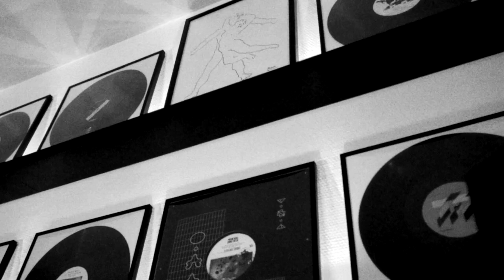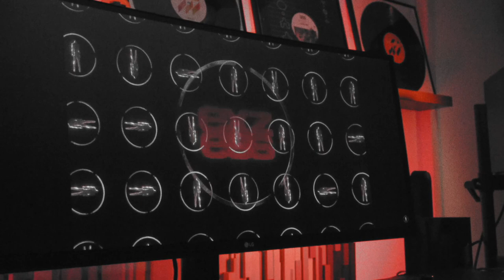Patrik Berg im Exklusiven Interview 🔥 - Seine Vision, Geschichte und sein Label "Exzess"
Heute haben wir bei dig dis! etwas ganz Besonderes für euch: Patrik Berg teilt seine Gedanken und Inspirationen hinter dem Aufbau seines Labels Exzess. In diesem Video erfahrt ihr direkt von ihm, was Exzess ausmacht und wie seine Visionen die elektronische Musikszene prägen.

Patrik lässt uns auch hinter die Kulissen blicken und verrät, wie unsere Partnerschaft bei dig dis! ihn und Exzess auf ihrem Weg unterstützt. Es ist ein faszinierender Einblick in die Welt eines kreativen Kopfes, der die Grenzen der Techno-Musik erweitert.

Unterstützt uns mit einem Like und teilt das Video, wenn es euch gefällt. Kommentiert eure Eindrücke zu Exzess und vergesst nicht, die Glocke zu aktivieren, um auf dem neuesten Stand zu bleiben!

Become a member of the dig dis! family 💙

dig dis! on Instagram 📲

dig dis! on TikTok 📲

dig dis! on Facebook 📲

dig dis! on LinkedIn 📲

dig dis! on Twitter 📲